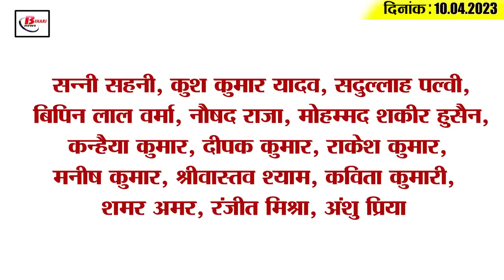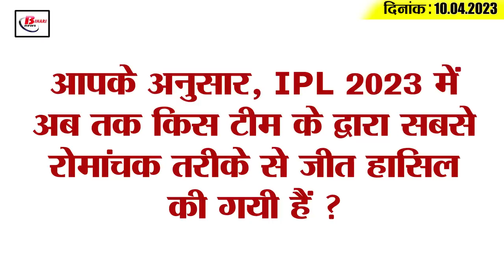Get Today Bihar Evening breaking news of 10th April 2023 on Janta Darbar, RLJD, Owaisi, ipl, JDU.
Get Today Bihar Evening breaking news of 10th April 2023 on Janta Darbar, RLJD, Pappu Yadav, Owaisi, ipl.

1. In the Janata Darbar, the CM hurried the Principal Secretary

2. Bihar got a gift of 20 thousand crores from the center

3. Government will collect such information in caste census

4. Big revelation in EOU investigation regarding Ram Navami violence

5. Akshara Singh's village girl look went viral

6. Application for crop damage amount started from today
If you are also one of those farmers whose crops have been destroyed by storm, rain and hailstorm, then there is good news for you. Tell that the application for the crop damage amount has been started from today. That means now farmers can apply from today to get the amount of their crop damage. Please tell that the last date for applying has been fixed till 20 April. It is to be known that under this, 8500 per hectare will be given for non-irrigated crop and Rs. 22 thousand 500 per hectare for irrigated crop. At the same time, the amount will be given for a maximum of two hectares. In this case, a minimum of Rs 1,000 for non-irrigated areas and Rs 2,000 for irrigated areas will be given as a grant by the government. Tell that for this farmers will have to apply by going to state.bihar.gov.in/krishi/CitizenHome.html. It is known that the districts of Bihar which have suffered maximum crop damage include Gaya, East Champaran, Sitamarhi, Rohtas, Sheohar and Muzaffarpur.

7. 6 cities of Bihar are being developed as solid waste management

8. Training camp of RLJD at Rajgir

9. 42 new cases of corona found in Bihar

10. CRPF jawan Chandan Kumar of Saran, Bihar got the gallantry award

11. Hotel manager's big claim on the treatment meted out to Tej Pratap in Varanasi

12. Pappu Yadav lashed out at Home Minister Amit Shah

13. Owaisi spoke on the dress of Nitish-Tejashwi

14. Rinku Singh gave credit to this player after playing a brilliant innings against Gujarat

15. Know what is the rate of petrol and diesel in Bihar today